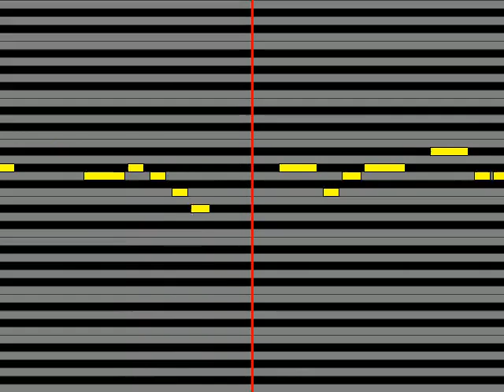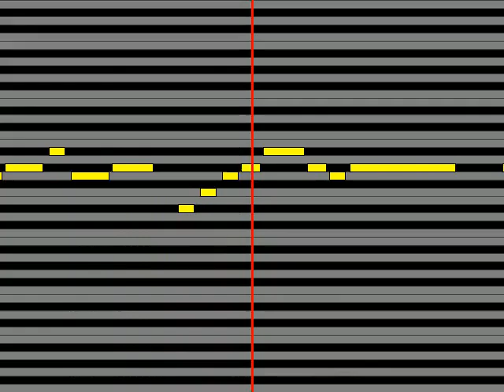島村卯月大橋彩香／小日向美穂津田美波／三村かな子大坪由佳／渋谷凛福原綾香／多田李衣菜青木瑠璃子／神崎蘭子内田真礼／本田美央原紗友里／城ヶ崎美嘉佳村はるか／城ヶ崎莉嘉山本希望 ／諸星きらり松嵜 お願